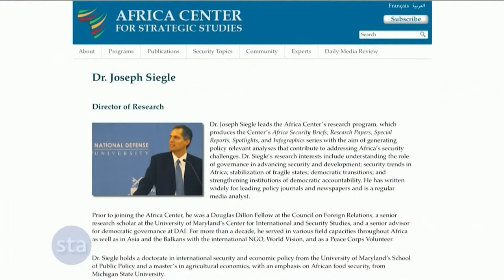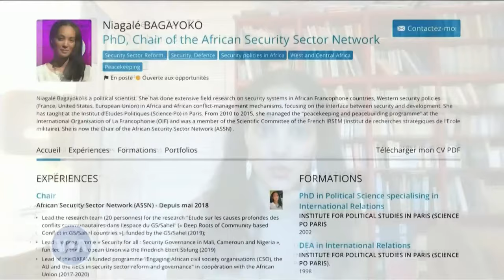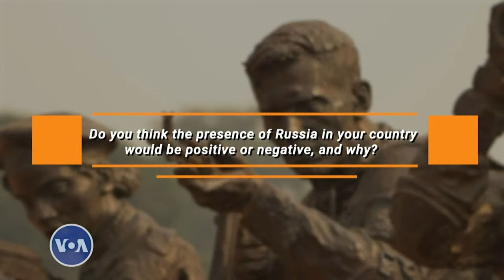Russia and China in Africa - Straight Talk Africa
On this edition of Straight Talk Africa, host Haydé Adams and her guests discuss the impact of Russia and China’s presence in Africa. Guests include Salem Solomon, lead editor of the Real Time News Desk at Voice of America, and Phiwokuhle Mnyandu, lecturer of African Studies at Howard University.